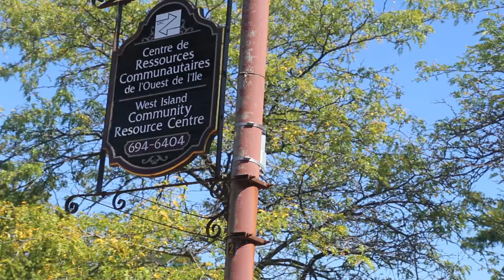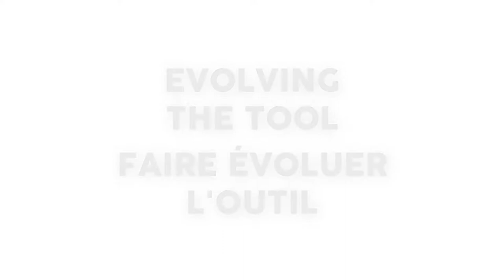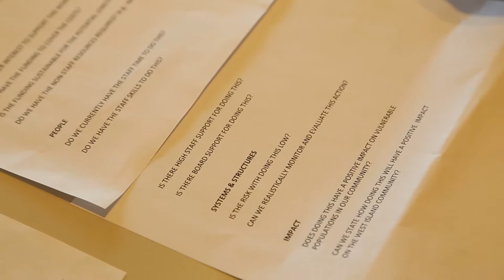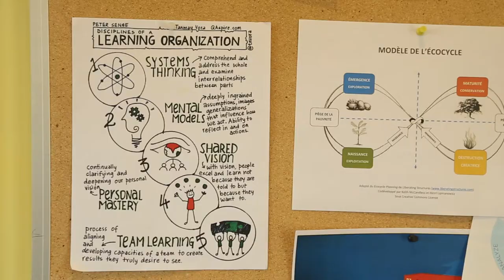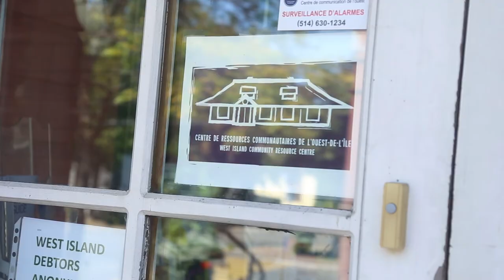COCo's Healthy House tool - Notre maison en santé - Entrevue avec Katie Hadley, WICRC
Katie Hadley, Directrice générale du Centre de ressources de l'Ouest de l'Ile, nous raconte comment son organisme a utilisé l'outil Notre maison en santé pour évaluer des éléments en santé / pas en santé de sa "maison" organisationnelle et identifier des pistes prioritaires et directions stratégiques.

Produit par: Parker Mah, COCo, Sep 2017 pour Ateliers C.

En collaboration avec: Centraide du Grand Montréal.

Katie Hadley, Executive Director of the West Island Community Resource Centre, tells us how using COCo's Healthy House tool helped her organization assess healthy / unhealthy areas of her organizational "house" and use this knowledge to identify priority areas and set strategic directions.

Produced by: Parker Mah, COCo, Sep 2017 for Ateliers C